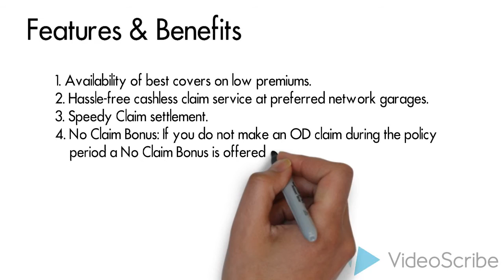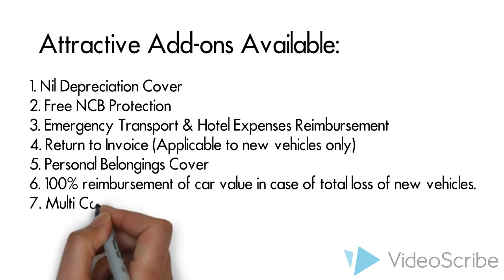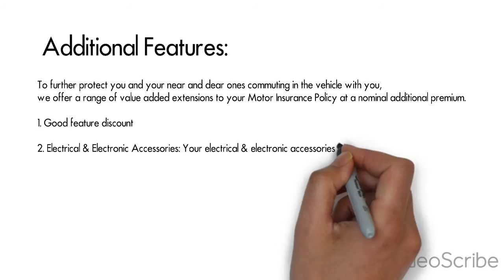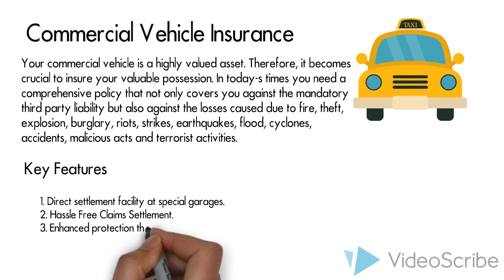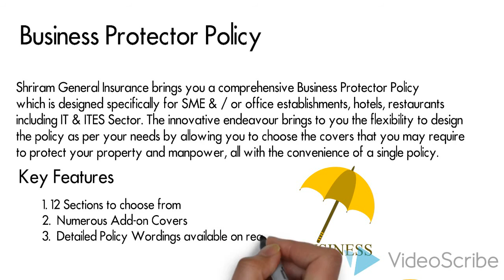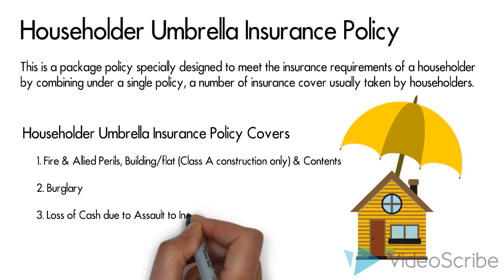Shriram General Insurance Co. Ltd. - Our Company Profile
Shriram General Insurance Company Limited was incorporated in July, 2006 and received the Certificate of Registration for carrying out General Insurance business from the Insurance Regulatory and Development Authority (IRDA) on May 8, 2008. The Company was commercially launched on July 23, 2008 with 30 branches across the country and inaugurated by Sri P. Chidambaram, the hon’ble Finance Minister of India.

THE INDIA INSURANCE AWARDS, sponsored by India Insurance Review & Celent for the category of "EXCELLENCE IN GROWTH" has been conferred upon Shriram General Insurance Co. Ltd for consecutive two years 2011 and 2012.